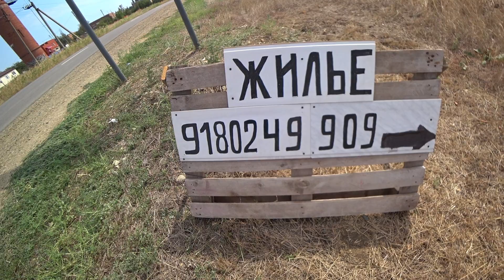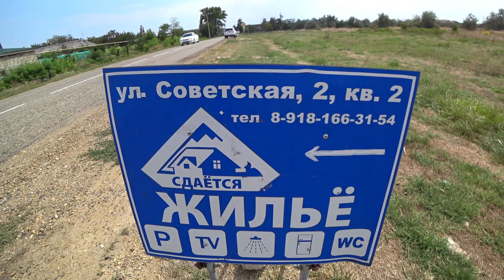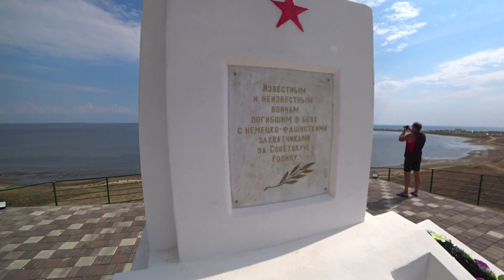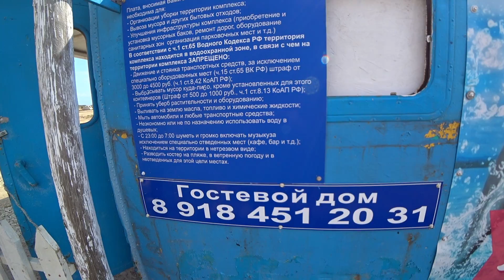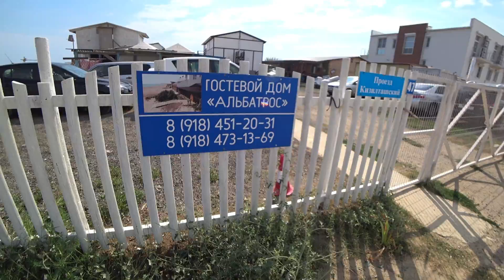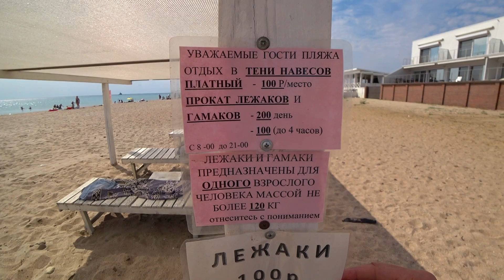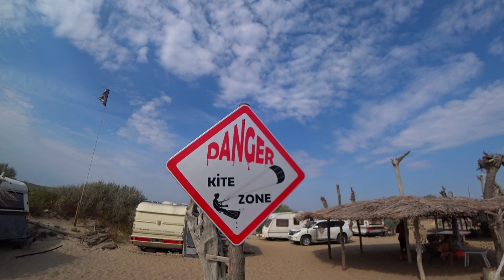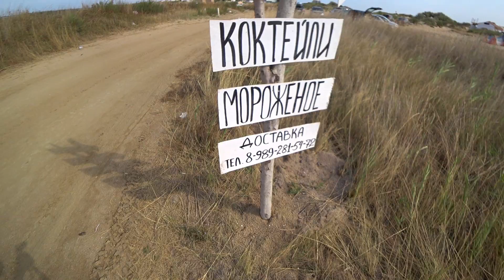Веселовка. Бугазская коса. Тихий отдых в гармонии с морем. Пляж, кемпинг, прогулка. (Папа Может)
Всем доброго времени суток. Рад представить очередную серию путешествий по курортам Краснодарского края. Одно из последних мест которое нам еще не довелось посетить этим летом это поселок Веселовка, что находится в Темрюкском районе. С этого курорта мы и решили начать наш новый тур. Коротко о Веселовке. Это место пользуется популярностью у любителей тихого спокойного отдыха на берегу моря в палатках или в домиках на колесах. Здесь нет никакой городской суеты, толпы людей на пляже, перекрикивающих друг друга шумных кафе и т.д. Одно большое и жирное НО которое я могу отметить это цветущее море. В некоторых местах водорослей просто кишит. Спросив у отдыхающих их мнение по этому поводу мне объяснили, что чистота моря зависит от недавних штормов и течений и что совсем недавно здесь с этим все было хорошо, но когда я был пару недель назад с другой стороны Бугазской косы, то наблюдал такую же картину. Если кто, что то знает про это явление, то пишите в комментариях...

Видео снималось 22 августа